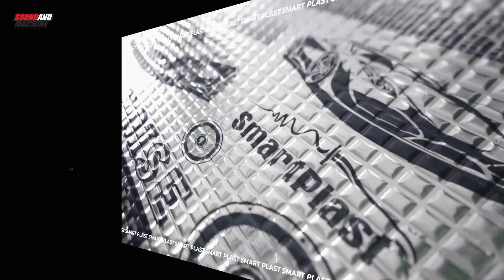Review Honda S2000 Full Spoon Garage One, Modifikasi Terbaik di IMX 2023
Ini dia pemenang IMX 2023, Honda S 2000!!